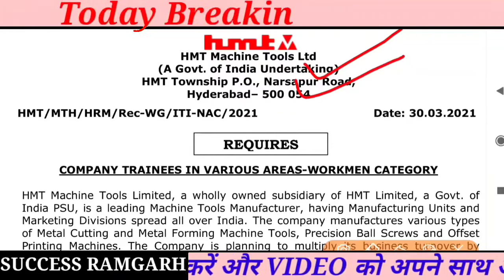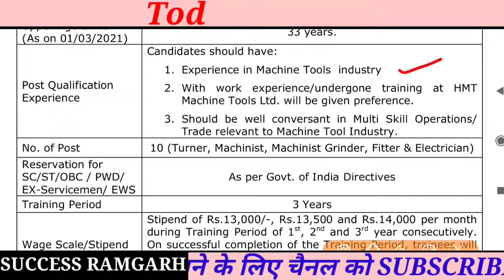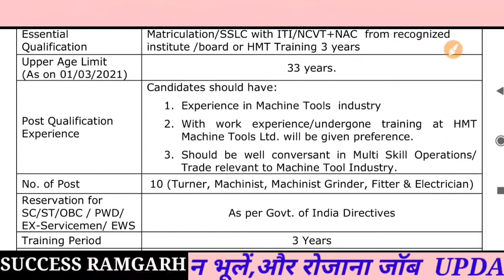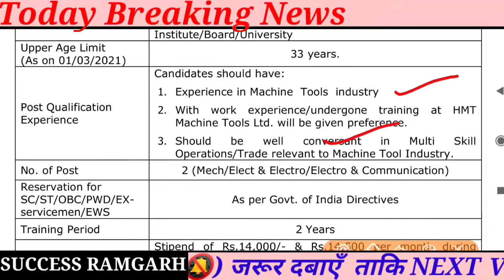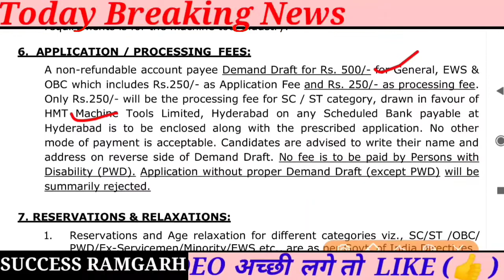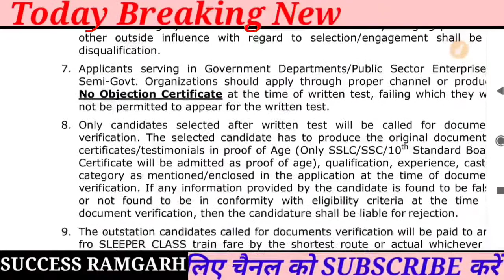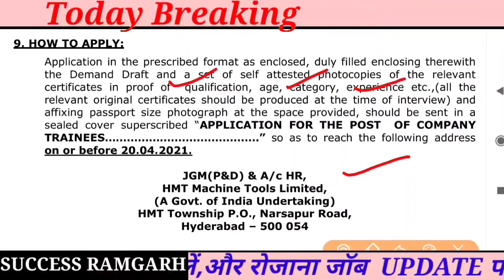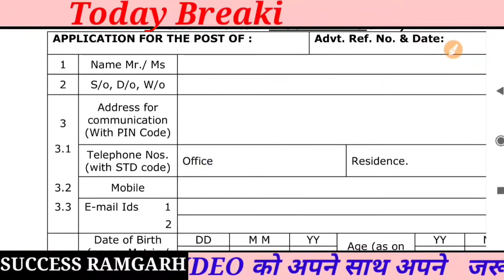HMT Tool Machine Ltd. Recruitment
HMT RECRUITMENT 2021
HMT MACHINE TOOL LIMITED RECRUITMENT,
 HMT,
Hmt job 2021
Hmt bangluru hmt hyderabad
Hmt latest recruitment

Dosto maine is video m ek new job k bare m explain krne ka koshish ki h ummeed h ki aapko ye video pasand aayegi.